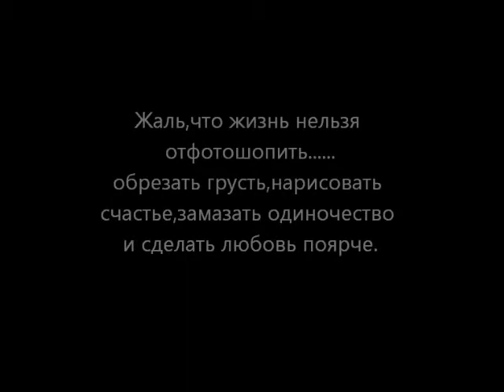Sergey Litvinenko Memorial.wmv